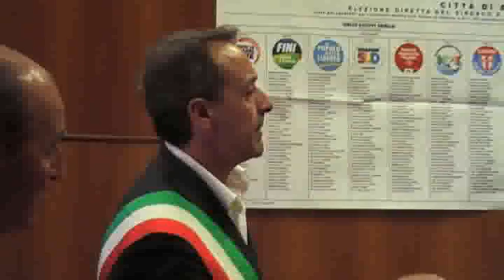Incontro con Prefetto Trapani - parte 2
MOV047_2.mp4